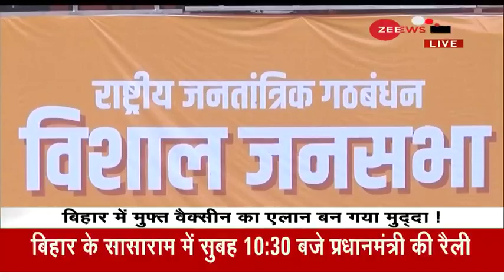Bihar चुनाव का Super Friday: PM Modi, CM Nitish Kumar, राहुल-तेजस्वी की रैलियां आज | PM Modi LIVE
Bihar polls: PM Modi to address three rallies in Sasaram, Gaya and Bhagalpur today
Prime Minister Narendra Modi will address three rallies in Sasaram, Gaya and Bhagalpur in poll-bound Bihar on Friday.

बिहार चुनाव का सुपर फ्राइडे: पीएम मोदी-सीएम नीतीश, राहुल-तेजस्वी की रैलियां आज
बिहार विधानसभा चुनाव (Bihar Vidhansabha Election) के लिए आज सुपर फ्राइडे है, क्योंकि इस चुनाव में बिहार की जनता के सामने सबसे बड़े नेता आज चुनावी रैलियां और रोडशो करेंगे.